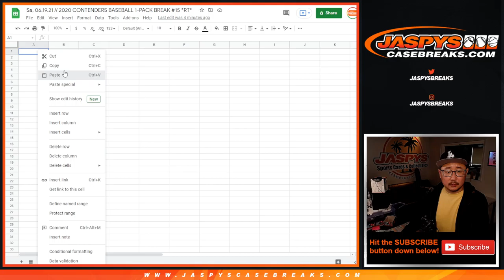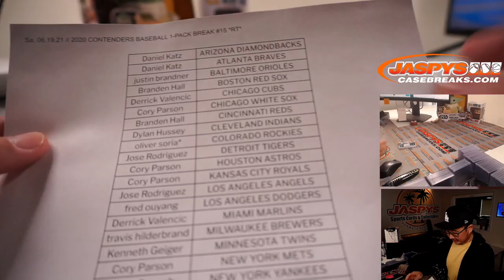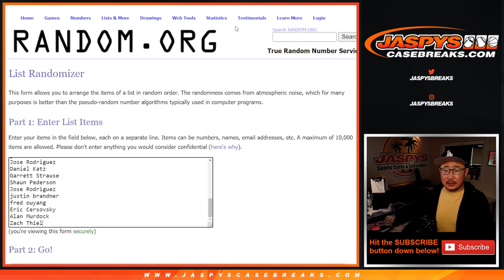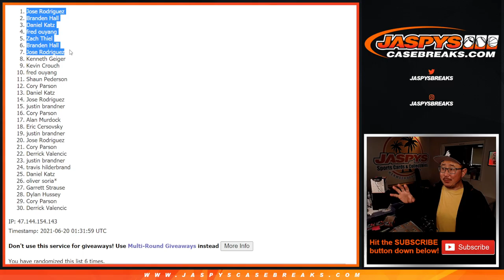Sa, 06.19.21 // 2020 CONTENDERS BASEBALL 1-PACK BREAK #16 *RT*